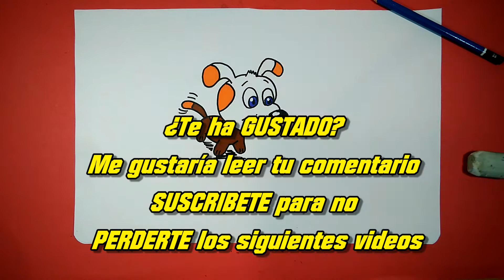✏️ dibujos de perros para niños faciles🐩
➜ Deja un COMENTARIO y te enseño a dibujar lo que quieras